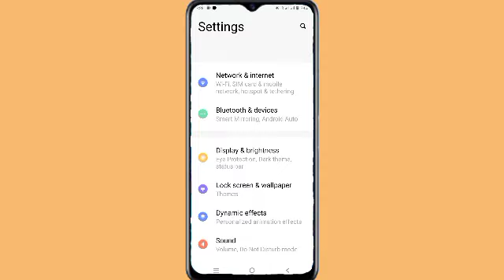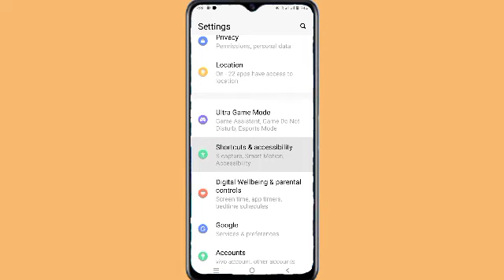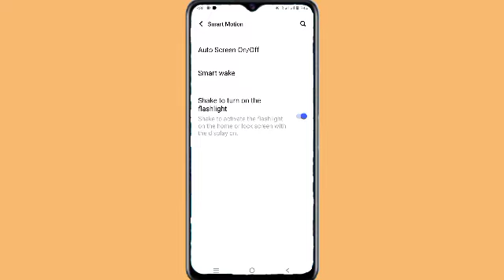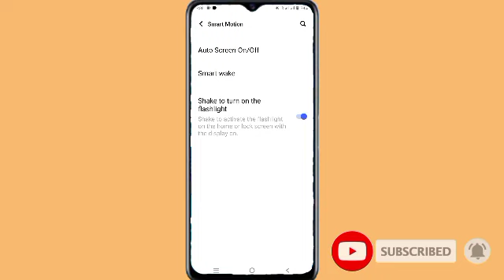How To Vivo Y21 Smart Calls Setting ll How To Enable And Use Smart calls Vivo Y21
How To Vivo Y21 Smart Calls Setting  How To Enable And Use Smart calls Vivo Y21
How to Smart calls setting vivo Y21
How to smart call use kaise kare Vivo Y21
How to  on smart call setting Vivo Y21